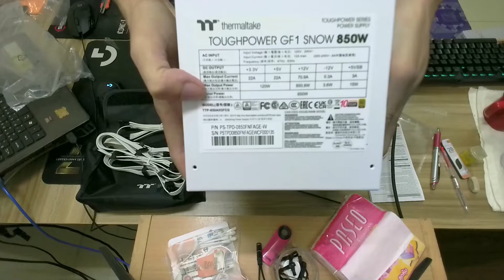unbox thermaltake tough power gf1 850w snow